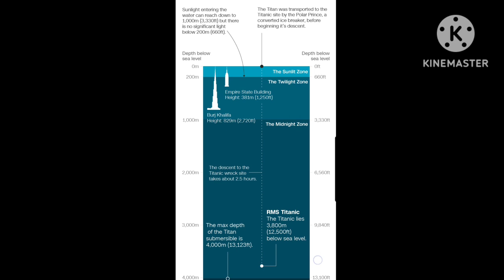Search For The Submersible That Went To Find The Titanic Is Underway